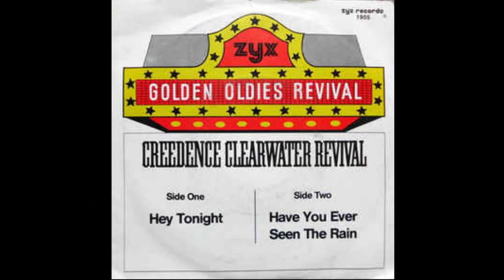🔴A História do Creedence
Neste vídeo você vai acompanhar a História do Creedence .

Nós do canal Contando Histórias fizemos um breve resumo da História do Creedence, dando destaque a várias passagens importantes e mais marcantes que a banda Creedence viveu ao longo de sua história.

Creedence foi uma das bandas mais importantes da história da música mundial. A História que contamos aqui do Creedence fala entre outras sobre o início da carreira, o auge da fama, o relacionamento dos integrantes da banda e a morte de Tom Fogerty, irmão de John Fogerty.

Você vai conhecer mais a respeito de:
- A verdadeira história do Creedence
- A carreira do Creedence
- Creedence biografia
- Creedence documentário
- Creedence trajetória resumo
- a morte de Tom Fogerty
- História do Creedence
- O que aconteceu com o Creedence